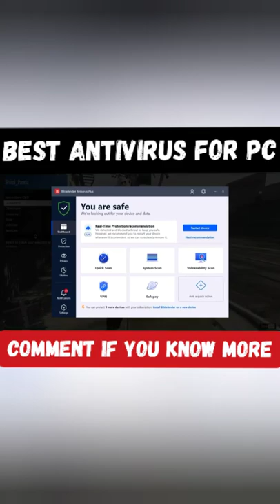Top 3 Free Antivirus For PC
🎵 Track Info:

Get it from Youtube Library Or Visit these Channels